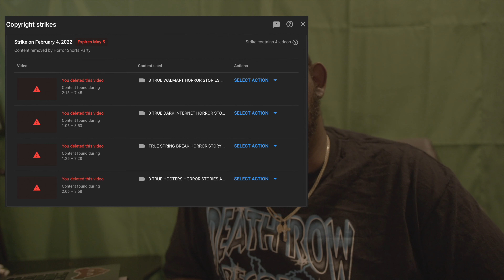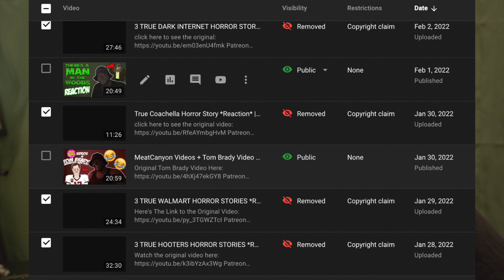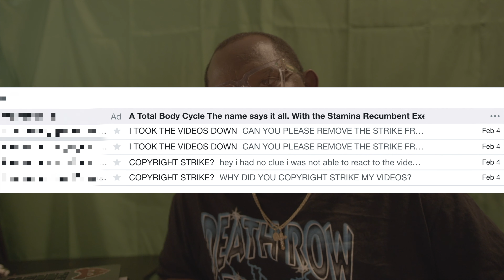I WAS KICKED OFF YOUTUBE FOR REACTING TO VIDEOS pt.1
I was knocked down but i thank god im able to rebuild my channel again. Dont use this video to bash any other channels just be careful and research before you react to anyones content so you dont end up like me.

Instagram.com/JayDamageDesigns
Facebook.com/JayDamage
Twitter.com/JayDamage
TikTok.com/@jaydamage